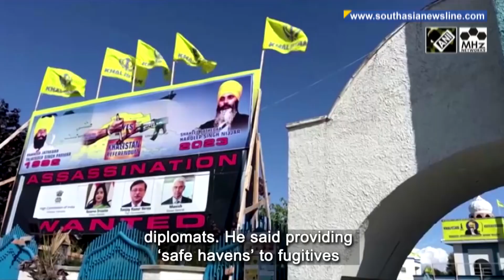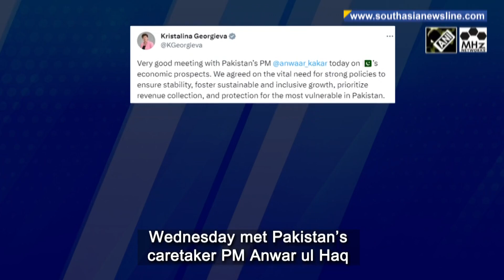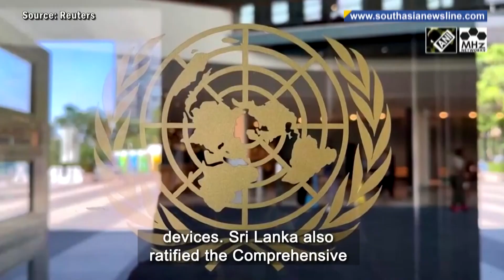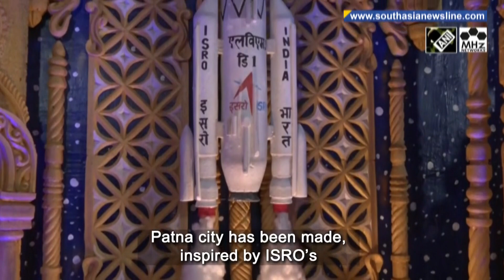South Asia Newsline (date format without bracket - March 09, 2020) English News Bulletin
Amid the diplomatic standoff between India and Canada over the Khalistan row, New Delhi on Thursday confirmed temporary suspension of visa services for Canadians.  The Indian parliament has approved a landmark bill reserving a third of its seats in the lower house and state assemblies for women to boost female participation in politics that had been disproportionately low for decades. The Indian parliament has approved a landmark bill reserving a third of its seats in the lower house and state assemblies for women to boost female participation in politics that had been disproportionately low for decades. A research analyst raised concern over Pakistan openly recruiting mercenaries and terror organizations to pursue its own interests and political agenda in South Asia. Sri Lanka on Wednesday signed the Instrument of Accession to the Treaty on the Prohibition of Nuclear Weapons at the UN headquarters in New York on the sidelines of the 78th session of the UNGA. The Nepal government on Thursday announced Prime Minister Pushpa Kamal Dahal’s week-long official visit to China, following an invitation from his Chinese counterpart, Li Qiang.  As people across India are celebrating the 10-day long Ganesh Chaturthi festival, marquees of different themes are grabbing eyeballs.

South Asia Newsline - Sep 21, 2023 News Bulletin

-  India suspends visa services for Canadians amid heightened tensions
-  IMF chief says Pakistan should tax the rich to protect the poor
-  Nepal’s PM Dahal to embark on official visit to China